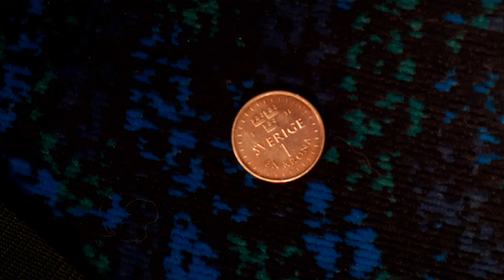【Umeå】Hur jag filmade 81:ans ledbuss, som går 1 gång/vecka, nästan varje vecka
Linje 81, vilken går endast vardagar, sträcker sig från Vasaplan via Västerslätts centrum, Sandåkern, ICA Kvantum Kronoparken och Umedalen till Klockarbäcken industriområde. De flesta turerna går inte hela sträckan, utan från Paradisgränd, 1:ans ändhållplats i Umedalen, till Lillbäcken, som ändhållplatsen i Klockarbäcken heter. En speciell tur går bara fredagar (förutom röda dagar) klockan 14:30 från Lillbäcken till Vasaplan. Det ännu mer speciella är att turen körs med ledbuss. Från Vasaplan kör bussen utan passagerare till Regementets område för att starta därifrån som linje 3.

På grund av resor till föräldrarna saknas klipp från 30 september, 28 oktober, 23 och 30 december 2022, samt 6 januari 2023 (ingen trafik på 81:an på grund av Trettondagen).
Efter höstterminen 2022-23 blev det betydligt svårare att filma 81:ans ledbuss varje vecka; förutom röda dagar och resor till föräldrarna fanns det mer undervisning på fredagseftermiddagar.

Från de turer jag var ombord 81:ans ledbuss på finns en statistik över totalt antal passagerare i varje tur, sammanställt här (endast på engelska)